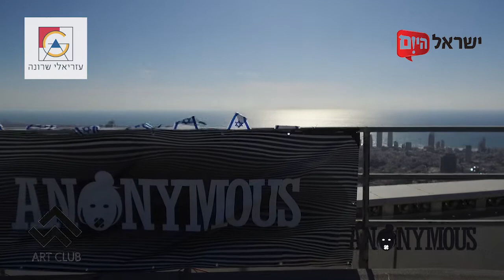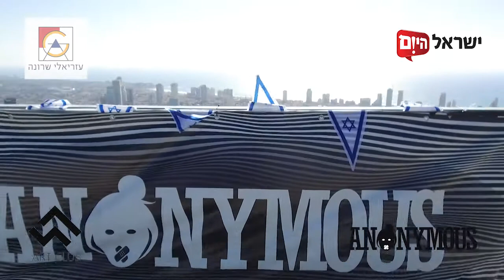Sean Doron @ Independence Day // Azrieli Sarona Roof Top